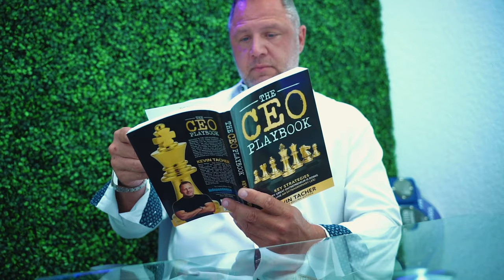Elevate Your Real Estate Career with Broker Lifestyle Tips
Looking to elevate your real estate career? Learn how to succeed with our broker lifestyle tips in this video! Perfect for real estate agents looking to boost their business and stand out in the industry.

Looking to succeed in real estate? This channel presents the ultimate tips and game-changing insights that will help you thrive in the competitive industry.

Stay ahead of the curve with expert advice and strategies to boost your real estate career to new heights! Whether you are a seasoned professional or just starting out, these tips will empower you to achieve your goals and succeed in the dynamic world of real estate. Watch now and take your real estate journey to the next level!

Our Founder, Kevin Tacher, makes real estate more manageable for everyone! As a best-selling author and featured on Fox News, CBS, and NBC, we’re dedicated to delivering the best experience for our viewers.

These videos are produced from personal opinions and are not to be considered legal advice. If that is required, the services of a person licensed in that profession should be sought.